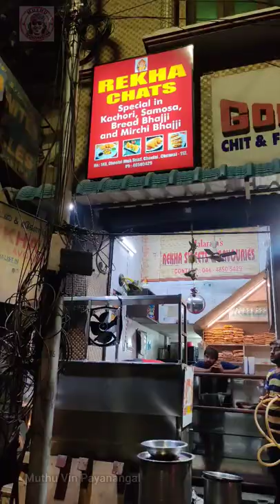Big Size Kachori 🤯😅⁉️ | Rekha Chats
In this video I went in Rekha Chats at choolai, this shop gives big size samosa , big size kachori and all other chats given full satisfaction , but unfortunately I went at 8.30 pm so I get only big size kachori worthy shot must try one in chennai and this size have many snacks item in one place big size but medium rate only . kachori and samosa rate is 35 rs if you buy one it's enough for each person mmy Guess . good Evening spot makkalae

below I give full shop address and details
Choolai High Rd, Periyamedu, Choolai, Chennai, Tamil Nadu 600112

muthu_vin_payanangal